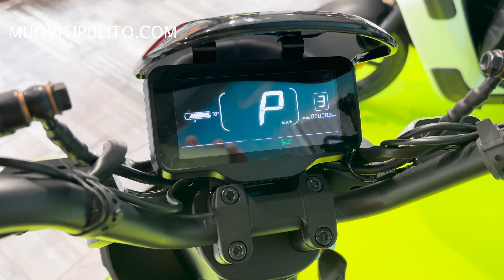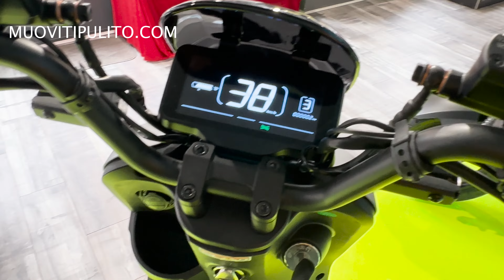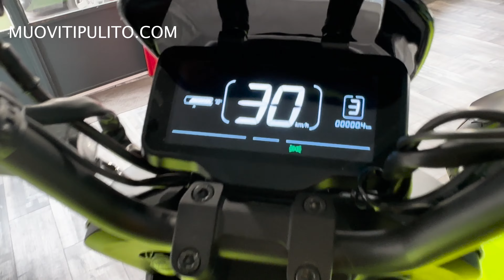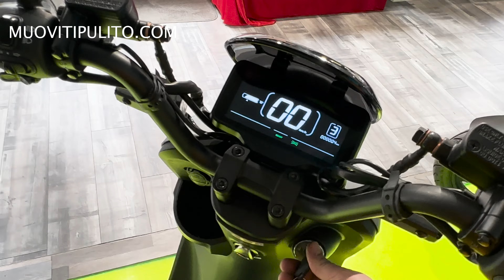-350 euro su SCOOTER ELETTRICO WAYEL W1 ve lo faccio vedere live, cinquantino elettrico spettacolare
WAYEL W1 scooter elettrico online e a Torino
Visita il nostro sito web o vieni a trovarci in Via Cortemilia, 31 Torino